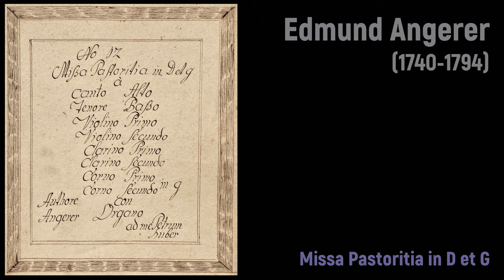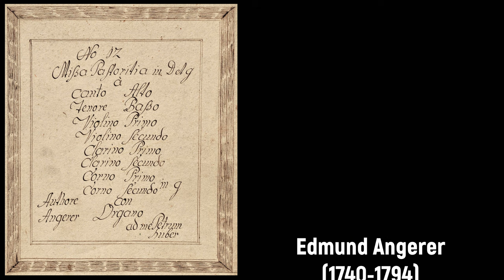Edmund Angerer (1740-1794) - Missa Pastoritia in D et g (c.1770)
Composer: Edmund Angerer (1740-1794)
Work: Missa Pastoritia in D et g (c.1770)
Performers: Klаra Sаttlеr (soprano); Birgit Plаnkеl (alt); Robert Hillеbrаnd (tenor); Pаtrick Oеttеrli (bass); Kammerchor und Kammerorchester des Fеrdinаndеums; Josеf Wеtzingеr (conductor)

Missa Pastoritia in D et g (c.1770)
1. Kyrie 0:00
2. Gloria 2:32
3. Credo 5:14
4. Sanctus 7:43
5. Benedictus 8:55
6. Agnus Dei 11:22

Edmund (Johann Nepomuk) Angerer
(St Johann in Tyrol, 24 May 1740 - Fiecht, 7 August 1794)

Austrian composer. He was the son of the organist Stefan Angerer (1711-after 1777), who gave him his early musical instruction. As a boy he attended the Gymnasium of Hall in Tyrol; he was a chorister at the Königliches Damenstift there, which had an excellent Kapelle, 1754-57, and in 1759 studied composition with Vigilio Blasio Faitello. In 1758 Angerer entered the Benedictine abbey of Fiecht, then famous for its music. He was ordained priest in 1764, and was a choirmaster of the abbey and a music teacher at the abbey school until he fell ill in 1793. He had close links with the Cistercian abbey of Stams, which he visited several times, sometimes performing his own compositions there. Many of Angerer’s compositions were lost in fires at the Fiecht abbey, and few of those surviving in collections elsewhere are dated. In 1996 he was identified as the composer of the famous Kindersinfonie (‘Toy Symphony’), previously attributed variously to Joseph Haydn, Michael Haydn and Leopold Mozart. His works are melodious and attractive in style, and make use of tone-painting and material reminiscent of folksong, with such features as alphorn glissandos and unusual instruments such as the conch trumpet, goat horn and glockenspiel. Many of his settings of Mass Propers are set in a cantata manner, with free texts in German.